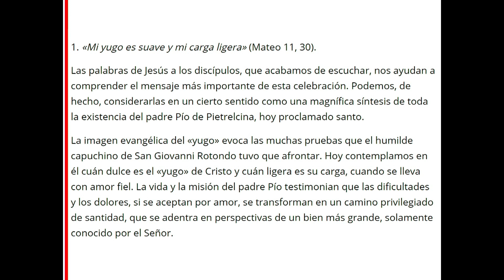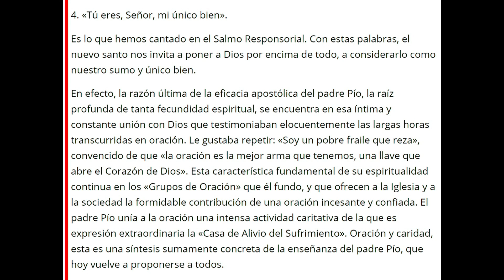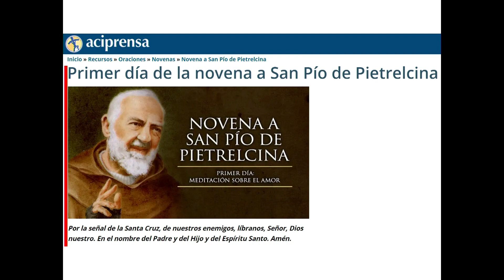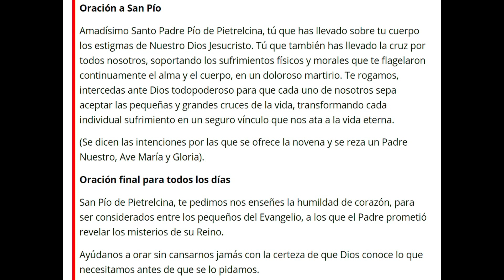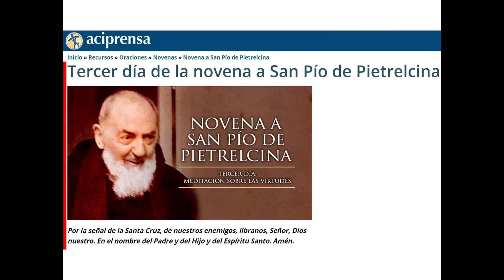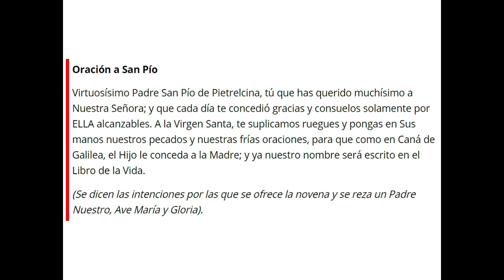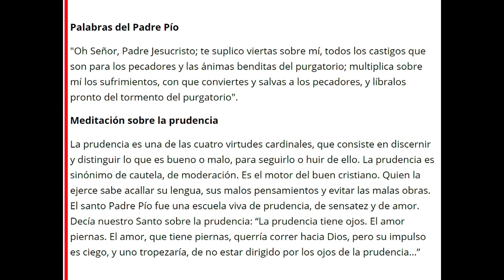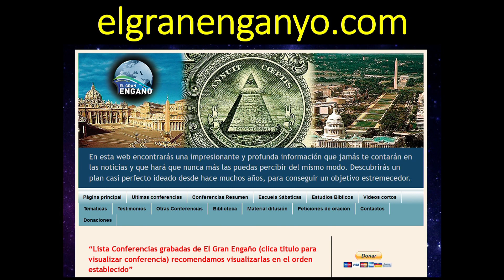161 - Puertas dimensionales